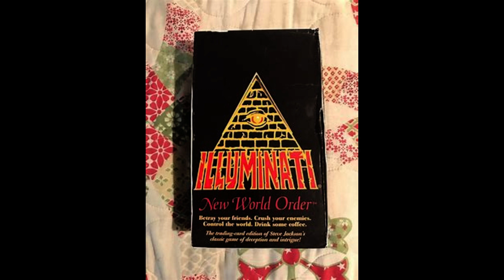Tupac - Staring at the world threw my rear view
tupac, ice cube, dr. dre, Eminem, Snoop dogg, Death row, Easy E, The Game